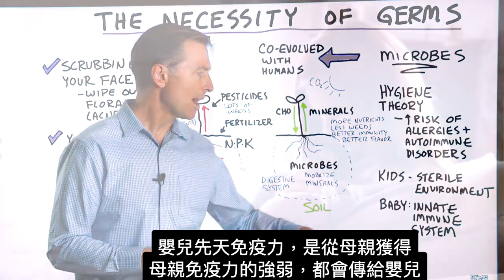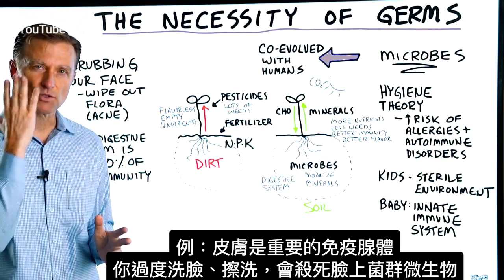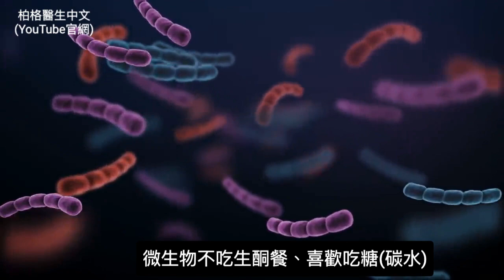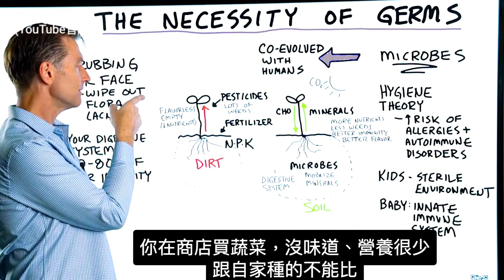不喜歡細菌？細菌增強免疫力與礦物質,柏格醫生 Dr Berg (211004)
在泥土裡玩耍可增強健康，原因？
時間標示：
0:00 介紹：細菌的必要性
0:22 衛生保健的理論
1:39 微生物如何影響你的皮膚健康
2:09 傳統農業與有機農業
4:40 關鍵資料
5:01 分享你的成功故事！

柏格醫生dr berg談細菌的必要性:
人類與微生物共存的時間很長，比人類長得多。

我們與許多微生物有著互利的關係——它們給我們某些東西，我們給它們居住。

衛生保健理論，分析了微生物對幼兒的疾病、過敏和自體免疫的有幫助。

微生物增強免疫力。你應該讓孩子在泥土裡玩，而在無菌環境中長大的孩子，往往會有更多病症。

嬰兒有先天免疫系統，從母親獲得的。
後天免疫系統：它隨著時間，與微生物接觸形成免疫力。

體內和皮膚表面生長著100萬億微生物。如果沒有多樣化的微生物，身體更容易受到有害病原體的影響。
洗臉太多，會消滅重要的微生物，長更多青春痘。

傳統農業使用化學物質來破壞微生物。
有機或自種蔬菜，有助健康的微生物群。

植物向根部微生物供應碳水，微生物向植物供應維生素和礦物質。
天然生長的植物，有更多營養和味道。

艾瑞克柏格(Dr Eric Berg)醫生介紹：
56歲，脊椎醫生， 他是弗吉尼亞州、加利福尼亞州和路易斯安那州的3州脊椎科醫生，￼執照一直維持有效。他是全球知名的健康生酮飲食和斷食專家，也是《新體型指南》和KB Publishing出版書作者。